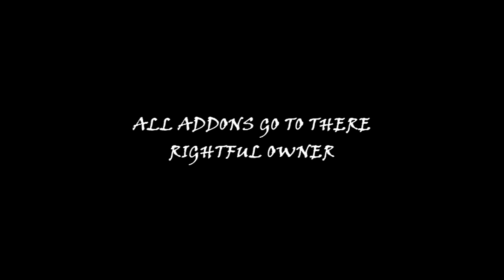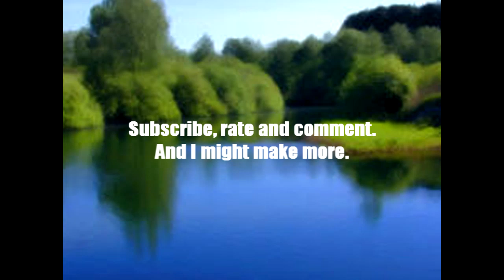Crackheads Of Gmod 2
This is the sequel of Crackheads Of Gmod this one I think is way funnier but its your oppinon that counts.  I tried my best to make it longer but my trial of Sony Vegas Pro 9 was almost out so I had no other choice.  Anyways enjoy the vid.